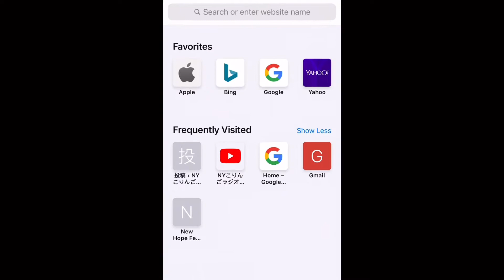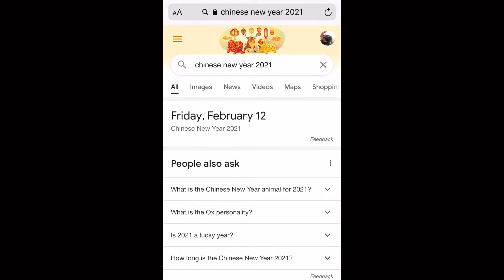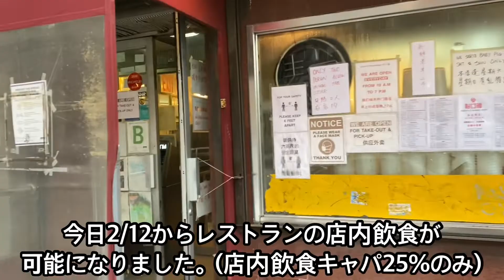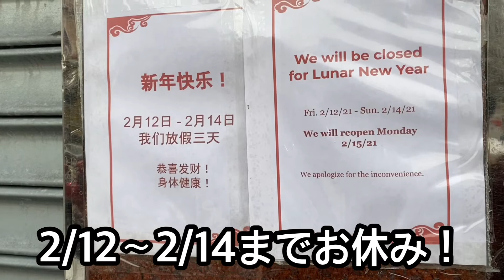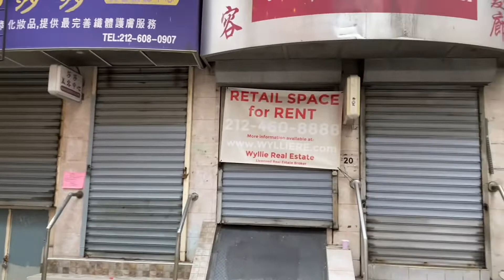【NYC】Chinese New Year in Chinatown. 旧正月にチャイナタウンに行ってみた！